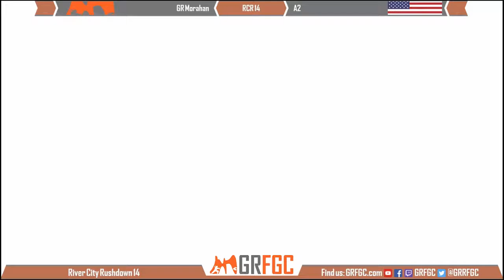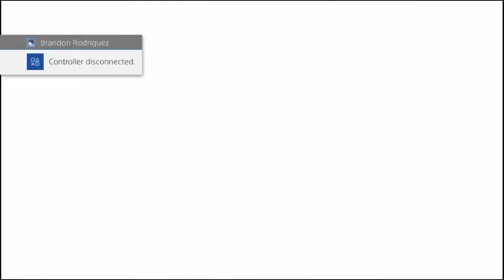BBCF River City Rushdown 14 - Grand Finals - GR Morahan vs A2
Apologies for the audio issues. We will do our best to have it fixed before our next tournament.